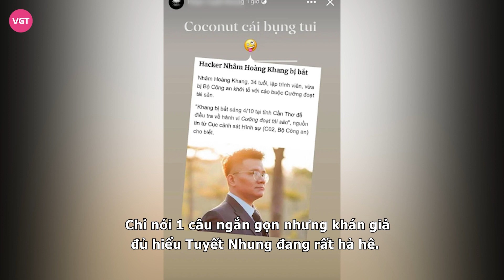Con gái nuôi Phi Nhung “hả hê” khi hay tin Nhâm Hoàng Khang bị Công An bắt giữ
Ca sĩ Tuyết Nhung chỉ nói một câu ngắn gọn nhưng thái độ vô cùng hả hê khi It Nhâm Hoàng Khang rơi vào vòng lao lý.

Liên quan đến vụ việc lập trình viên Nhâm Hoàng Khang bị khởi tố, bắt tạm giam về hành vi “cưỡng đoạt tài sản”. Chiều 4/10, Cục Cảnh sát Hình sự (C02), Bộ Công an phối hợp Công an quận Tân Bình, TP.HCM cho biết, đang tiến hành khám xét khẩn cấp nơi ở của bị can Nhâm Hoàng Khang (SN 1987, ngụ quận Tân Bình, TP.HCM). Bước đầu, cơ quan chức năng thu giữ được nhiều giấy tờ, tài liệu liên quan.